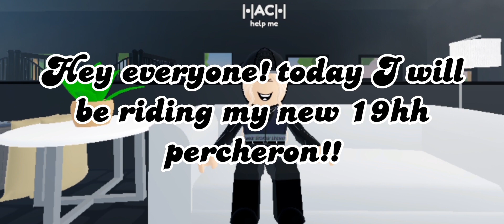Riding a 19hh percheron!?//JAG equine Academy//Wild horse islands